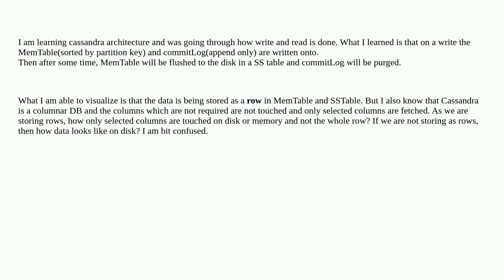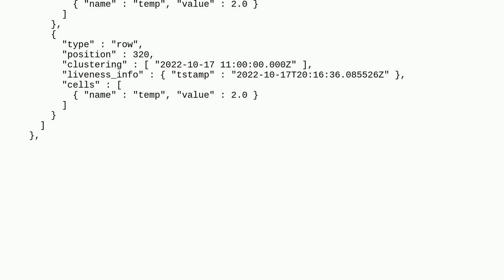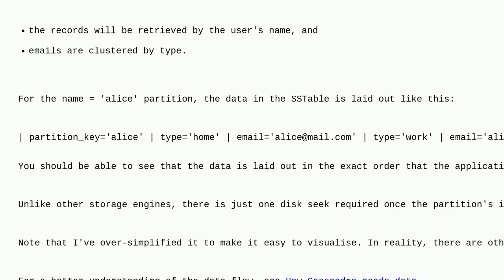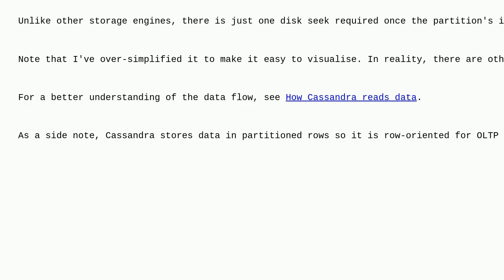Dba: How is Cassandra data stored physically on disk?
How is Cassandra data stored physically on disk?

A special thanks goes out to the awesome community

  cassandra